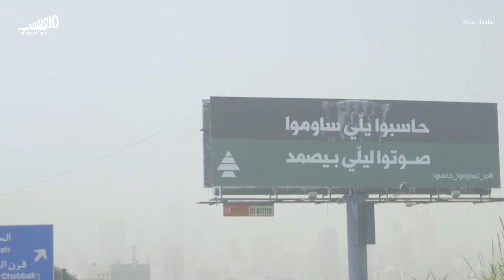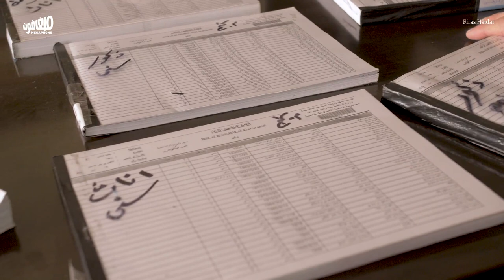Challenges in Mount Lebanon 3 | تحديّات الخرق بجبل لبنان الثالثة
سألنا ميشال الحلو، وواصف الحركة، وعبير ناجي عن دور المغتربين في تأمين الحاصل، واستراتجيّتهم لاستقطاب جماهير الأحزاب.
We asked Michel Helou, Wassef Harakeh, and Abeer Naji about the role of expatriates can play to secure the electoral quotient, and their strategy to attract the voters of ruling parties.

«المعارضة والخرق»، ملف تُغطي فيه ميغافون 6 دوائر تملك فيها المعارضة حظوظ كبيرة للخرق. هذه المادة الثالثة والأخيرة خاصة بدائرة جبل لبنان الثالثة.
The opposition and breaking through: Megaphone covers 6 districts in which the opposition has better chances of winning seats. This is the third and final piece that tackles Mount Lebanon III district.